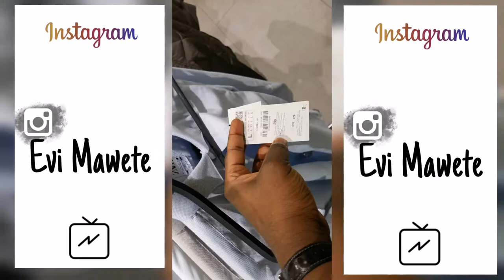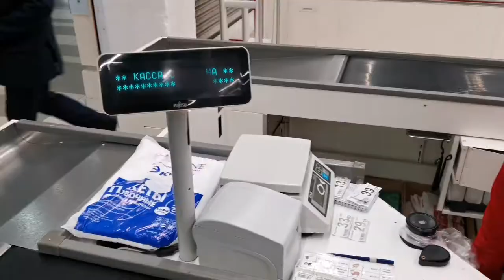Je ne vous cache rien "VLOG"